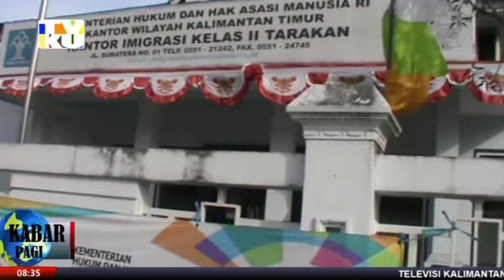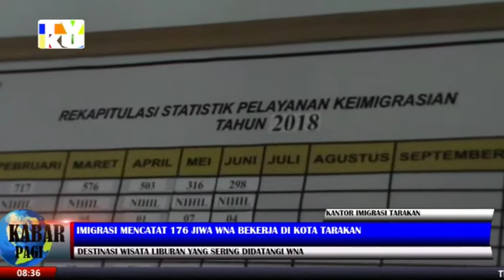IMIGRASI MENCATAT 176 JIWA WNA BEKERJA DIKOTA TARAKAN- TVKU/ KABAR PAGI